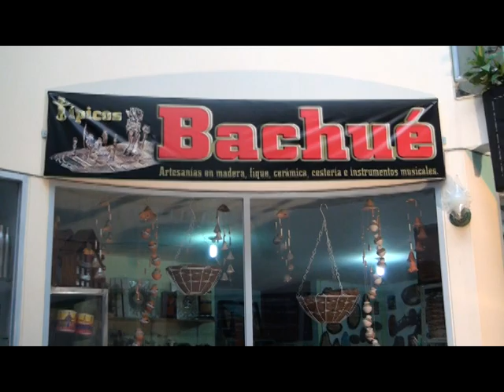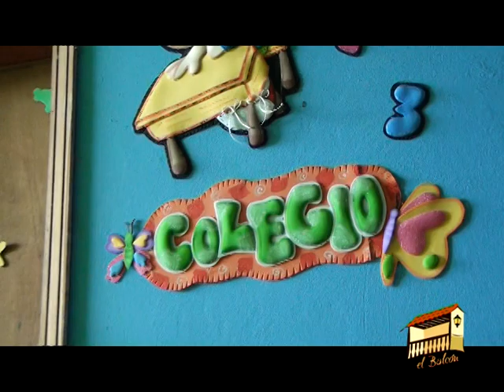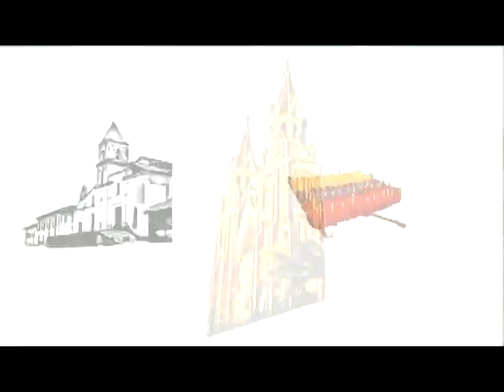Magazín El Balcón || Garagoa Boyacá || 4 de Agosto del 2012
El Balcón ®, producido para el Canal Comunitario Garagoa Tv. Este es el Magazín informativo de actualidad de la región del Valle de Tenza, caracterizado por su enfoque social, cultural y comunitario.

 Este proyecto busca rescatar nuestras costumbres, a nuestros pueblos, a nuestras tradiciones y a lo que hace que nos sintamos orgullosos de ser boyacences y de ser valletenzanos!

En esta edición usted podrá ver:

- Elección de Juntas de Acción Comunal de Garagoa Boyacá

- Especial del Centro de Bienestar del Adulto Mayor Juan XXIII de Garagoa Boyacá.